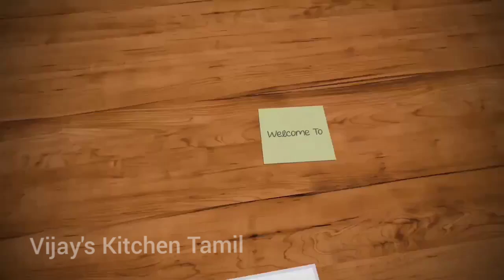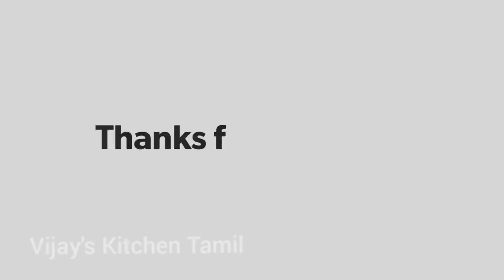Tandoori Tea in tamil ll தந்தூரி டீ